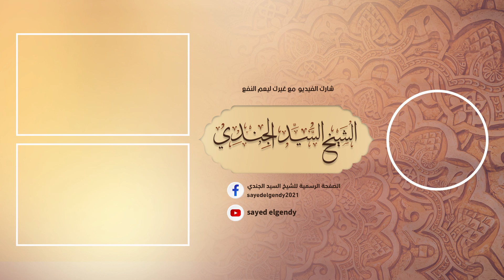ما تيسر من سورة الأنفال || القارئ الدكتور عبد الحميد شعبان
تلاوة عطرة لما تيسر من سورة الأنفال بصوت القارئ الدكتور عبد الحميد شعبان